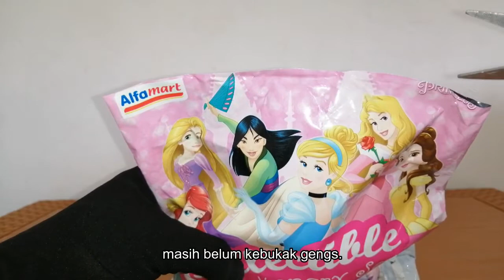Unboxing Disney Princess Stationery Set ke-3 | Kali ini aku dapet Princess Aurora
hello guys...
ini kali ke 3 kita unboxing mainan dari
bisa jadi koleksi yang cantik :D

$koleksi figur